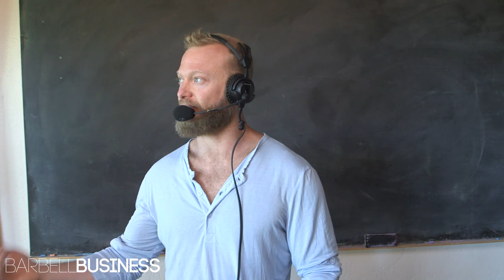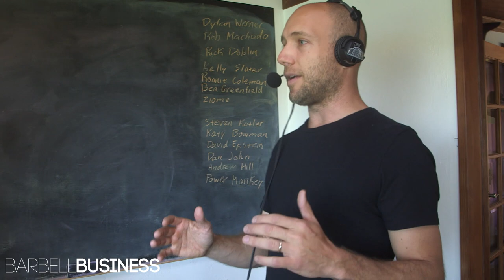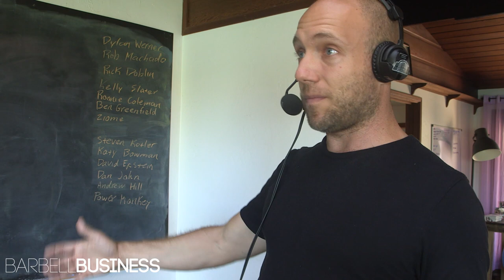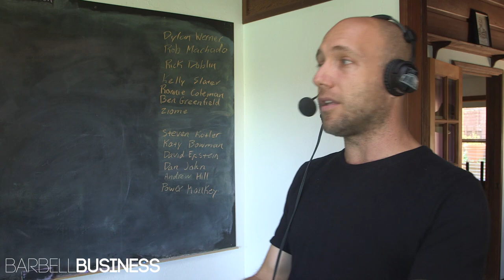Part 2 - Get More Members & Strengthen Your Community At The Same Time - Barbell Ethos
Learn more about Barbell Ethos, our Individualized, one-on-one business coaching for gym-owners